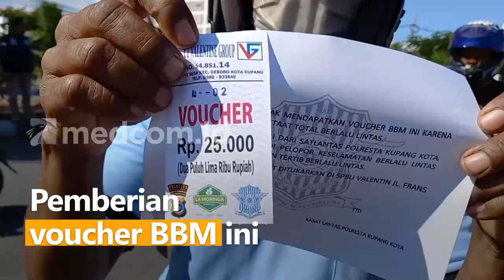PENGENDARA TERTIB LALU LINTAS, POLISI BAGIKAN VOUCHER BBM GRATIS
Operasi Zebra oleh Satuan Lalu Lintas Polresta Kupang Kota bagikan voucher BBM Gratis. Voucher ini diberikan kepada para pengendara yang tertib berlalu  lintas. Pemberian vocher BBM ini, untuk memotivasi masyarakat agar tertib lalu lintas.

Menurut Kapolresta Kupang Kota, kegiatan ini telah dilakukan sejak pelaksanaan Operasi Zebra. Kegiatan ini juga diharapkan dapat membantu warga di tengah kenaikan BBM saat ini.